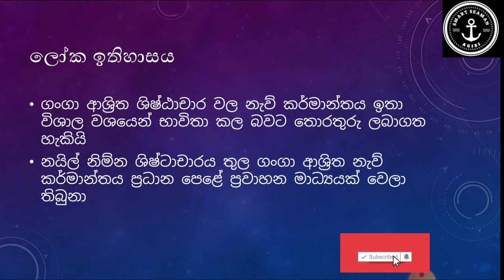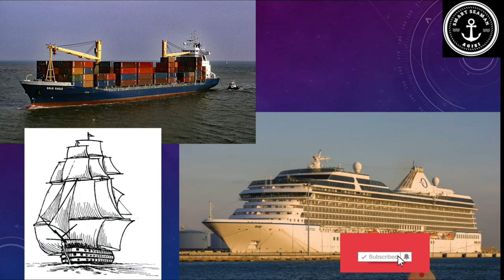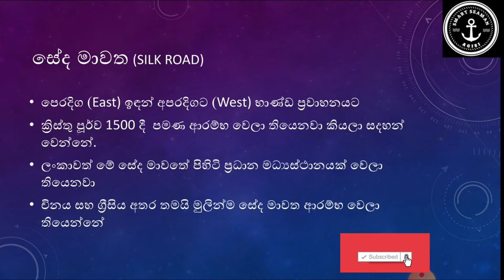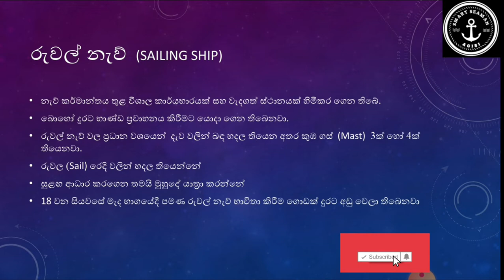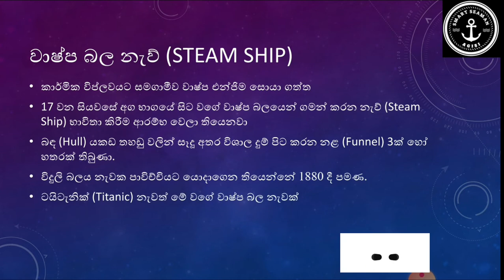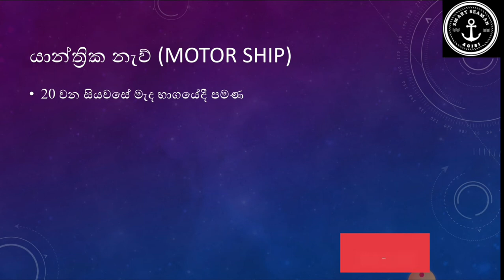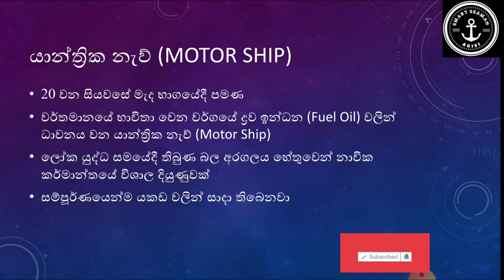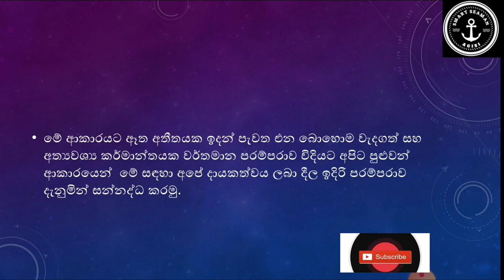Ship & History of Ship | Ship Basics Sinhala For Beginner - Tutorial 1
Ship & History of Ship | Ship Basics Sinhala For Beginner - Lesson 1

Shipping is a key Industry around the world. It helps to move goods around the world to continue supply chain.
Ship is the main element of shipping Industry.
Seafarer or Seaman is the live part of Ship.
Smart Seaman Channel is for share info & experience related to Shipping, Ships, Seaman, Seafarer, Sea, Etc

In This video I am sharing Knowledge of Following Topics.
History of Shipping
Beginning of Shipping
Sri Lanka History of Shipping
World History of Shipping
Use of Ship
Silk Road
Sailing Ship
Steam Ship
Motor Ship
Development of Shipping
Navigation
etc.

You can find my all the merchant shipping video tutorials from following links.

1. Ship & History of Ship | Ship Basics Sinhala For Beginner - Tutorial 1

2. Ship & What is Ship | Ship Basics Sinhala For Beginner - Tutorial 2

3. Ship Types | Ship Basics Sinhala For Beginner - Tutorial 3

4. Ship | Ship Parts | Ship Basics Sinhala For Beginner - Lesson 4

5. Ship | Rank Types on Ship | Ship Basics Sinhala For Beginner - Lesson 5

6. Ship | How to join a ship ? | Joining Ship Sinhala for Beginner E1

Kindly Share any Information, Suggestions, Ideas, How to Improve, Corrections, Additions or anything else in Comment section.